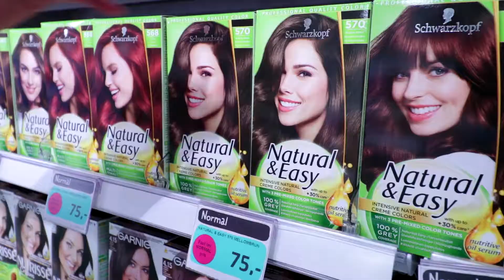Normal åpner på Gulskogen 2018